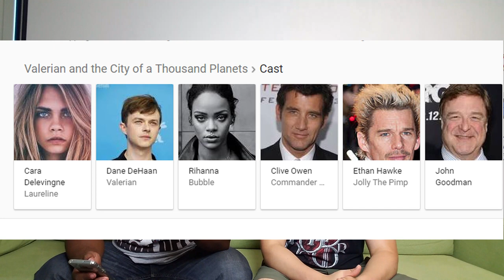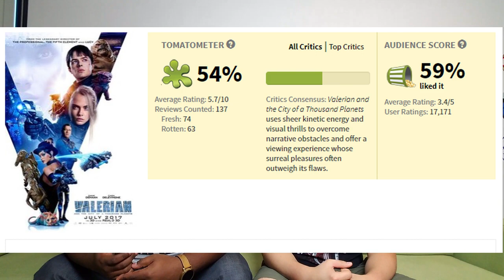Valerian - Movie Review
So we took a look at 2017 Valerian: And the city of 1000 planets. despite what the critics from rotten tomatoes were saying. Here are our thoughts on it.

If there are any upcoming movies or any movies already out and you want us to review, please comment and let us know.